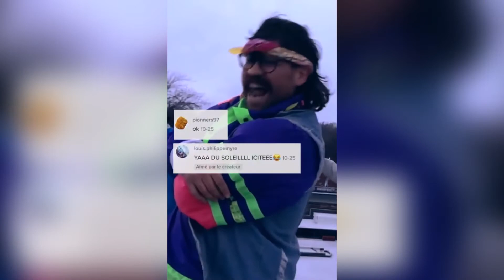SUNCLIP - Juste une toune avec tes SUNCLIPS - SKETCHS 2020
Ce sketch original faisait partie de notre Rétrospective 2020. Ce sketch est légèrement différent des autres puisqu'il s'agit d'une présentation de quelqu'un que j'apprécie énormément, Jean-René Bibeau, grand réinventeur des SUNCLIPS. Vraiment je vous invites à allez le voir sur les plateformes ci-dessous!

N'oubliez pas d'aimer la vidéo et de suivre la chaîne!

-Memories
-The Lounge
-Evolution